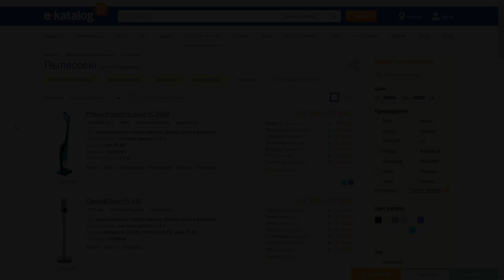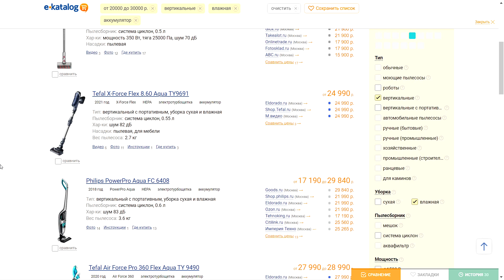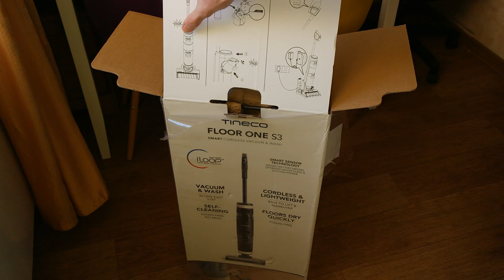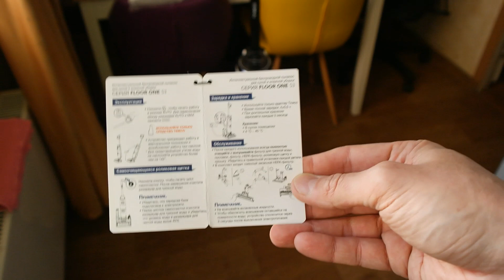Tineco Floor One S3 обзор умного беспроводного пылесоса с влажной уборкой